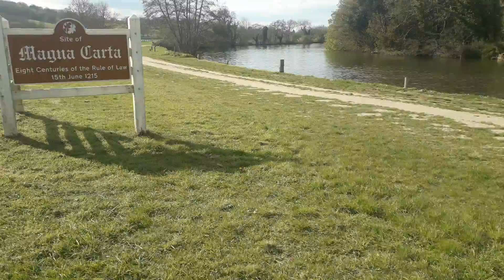the River Thames at Runnymede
1215 refers to the year, not the time!! I always think of the American revolution as a tiff between a parent and a child. If the Brits were that bad, why did the Yanks copy so much from them, albeit with some tweaking? Taken on Friday 16 April, 2021